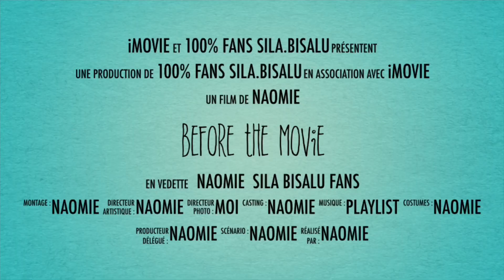🚩Sila Bisalu: Télé tournage 2 avec Deux- Minutes, DiCaprio....